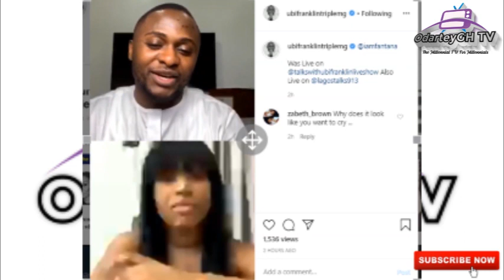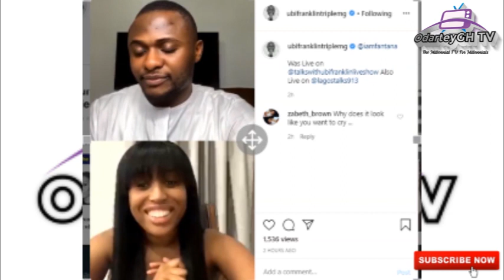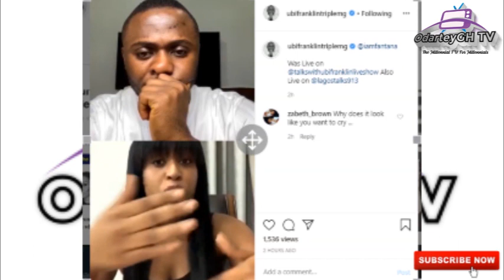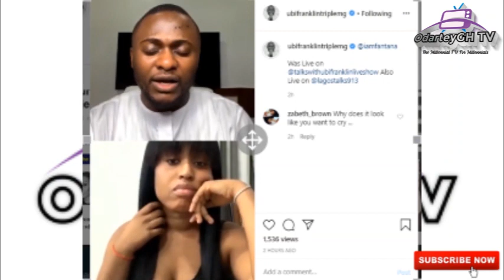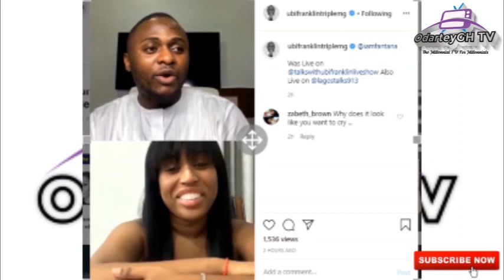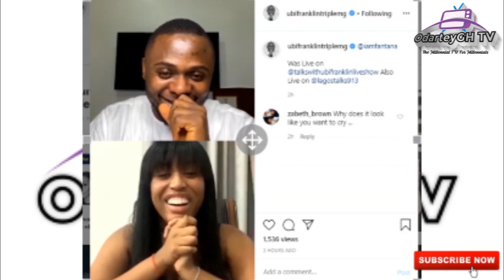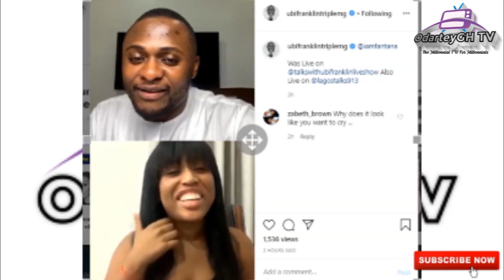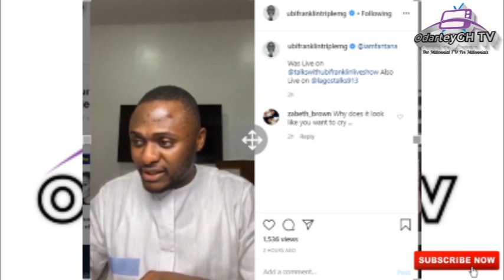Fantana lists Nigerian artistes she plans to work with and why